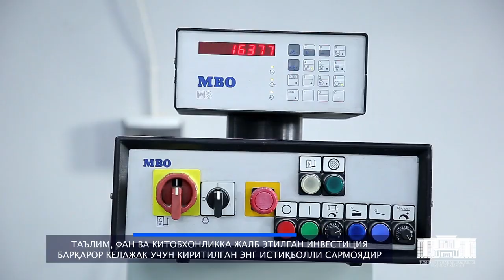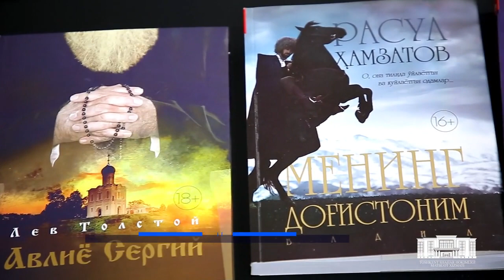Ноширлик соҳасидаги янги имкониятлар